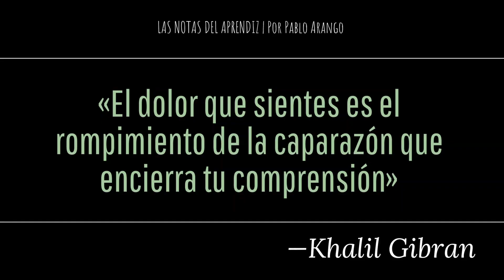Enfrentar el dolor emocional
Si deseas obtener los poderosos beneficios de la meditación, visita el curso Meditar Para Una Vida Plena

Nadies se salvará, todos en la vida tendremos que enfrentar situaciones dolorosas.

En el episodio de hoy, compartiré dos herramientas muy efectivas para superar el dolor emocional.